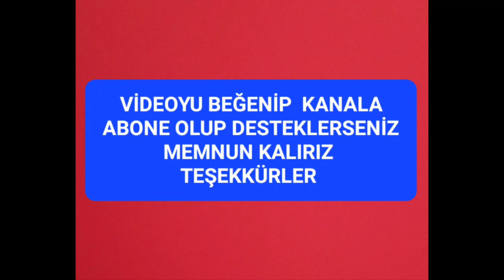YAŞ DERESİNDE ÇAY - ANADOLU ZAMANI